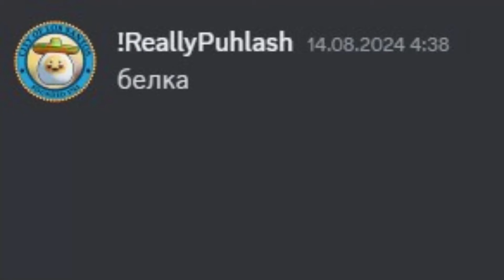Весь удалённый контент! | Slap Battles +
В этом видео я покажу весь удалённый контент в Slap Battles! и да, вместе с Пухлым!
Тайм-коды:

0:00-0:32 Сигма история
0:33-0:44 Начало
0:45-1:22 Бейджи
1:23-2:37 Перчатки
2:38-2:51 Старое лобби
2:52-2:59 Куб сmерти
3:00-3:14 Бразилия
3:15-3:29 Комната ожидания
3:30-3:44 Цикл для и ночи
3:45-4:27 Итоги